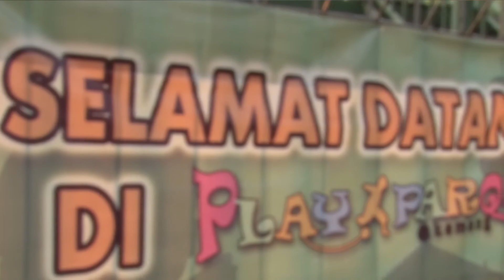AMOCI for The Children | Otoblitz TV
Aston Martin Owner Club Indonesia mengadakan buka bersama  sekaligus berbagi kepada anak-anak yatim. Selain itu acara ini juga menjadi ajang silaturahmi sesama member. Bagaiamana keseruannya?